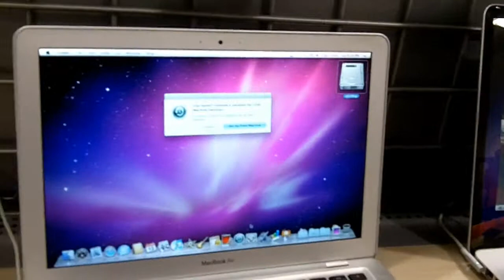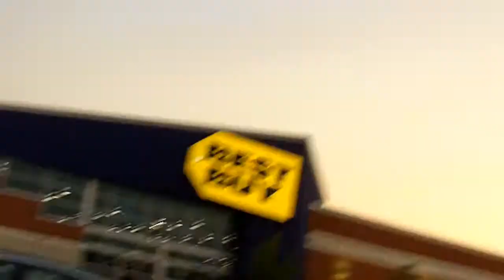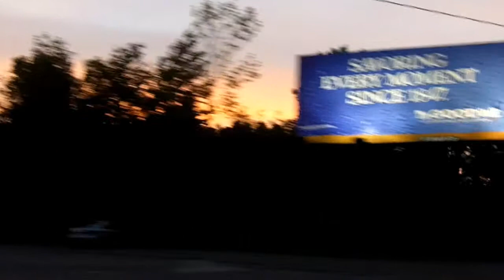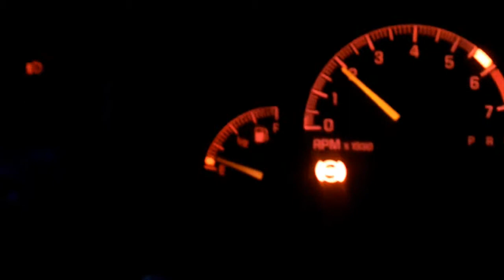Erie Sunsets 7/13/2010 Part 2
Me, Chris and Lauren stopped by Best Buy to look at the Macs and I saw a amazing sunset on ride home.